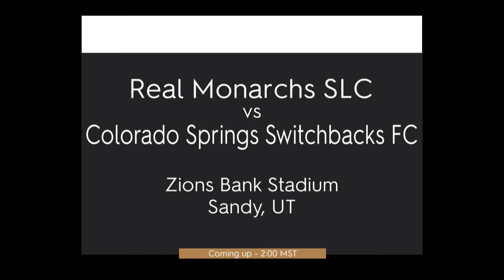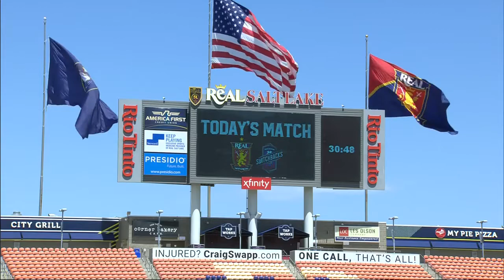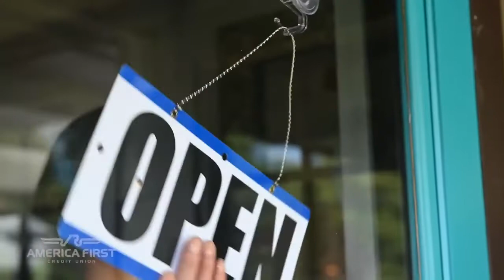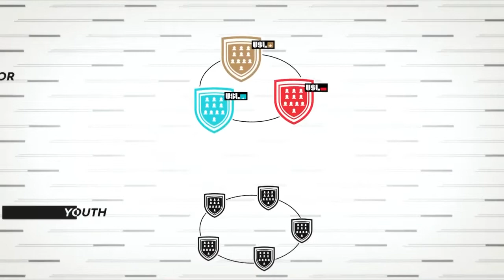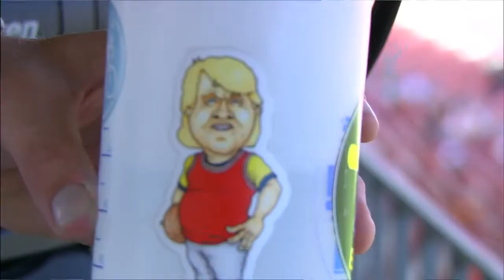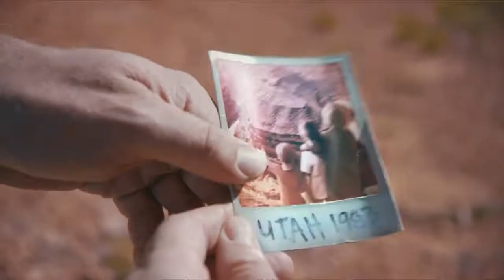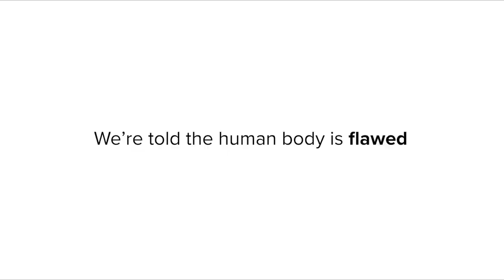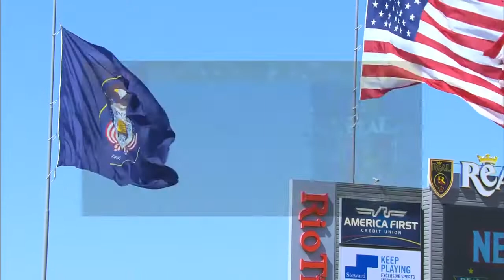栗本広輝選手Real Monarchs SLC vs Colorado Springs Switchbacks FC